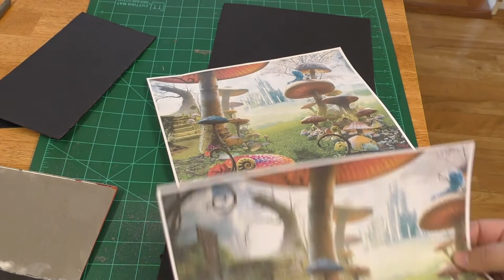Alice in Wonderland book nook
I made this Alice in Wonderland book nook for my niece for her birthday since she is a fan of Alice in Wonderland.  I had never made a book nook before so I don't have exact measurements since I was kinda figuring it out as I went.  I wanted to use materials that anyone would be able to use to make their own at home.